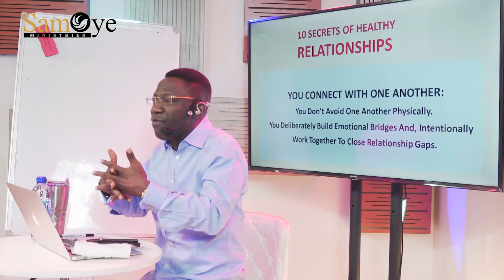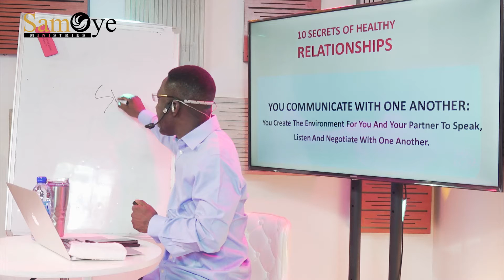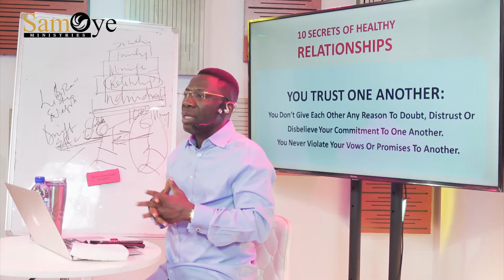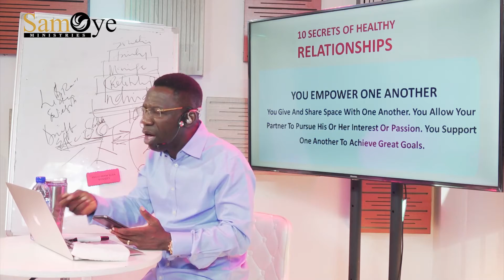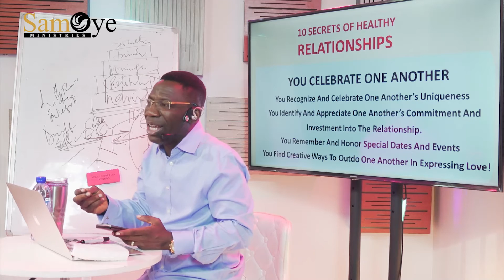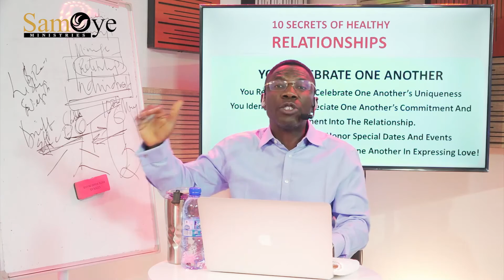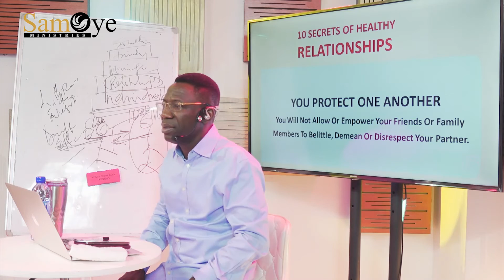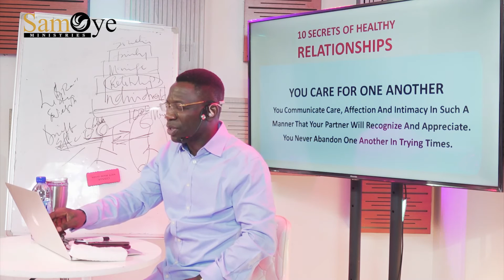10 SIGNS OF UNHEALTHY AND HEALTHY RELATIONSHIPS AND MARRIAGES - PART 2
Rev. Sam Oye is an Author, a Pastor, Transformational Speaker, Leadership and Relationship Coach. His desire is to see Lives Transformed everywhere.

Sam Oye And Other Anointed Men Of God Powerful Sermon And Messages,

Messages on Relationship | Leadership | Business Success Secrets | Prayers | Kingdom Principles | Spirituality | Personal Development | Success Principles.

PPTribe is committed to teaching, practicing and demonstrating the efficacy of prayer through the Prophetic Prayer Hour (PPH), Prophetic Prayer Conference (PPC), Prophetic Prayer Devotionals (PPD), Prophetic Prayer Partners (PPP) and Prophetic Prayer Media (PPM).

 TIME:
6:00am Nigerian (WAT) Time

Rev Sam Oye is the Lead Pastor, The Transforming Church International,

To get more details about the Transforming Church, kindly visit this

YOU CAN ENJOY 24 HOURS DAILY WORSHIP EXPERIENCE ON OUR ONLINE RADIO STATION INCLUDING ALL THE LIVE SERVICES.